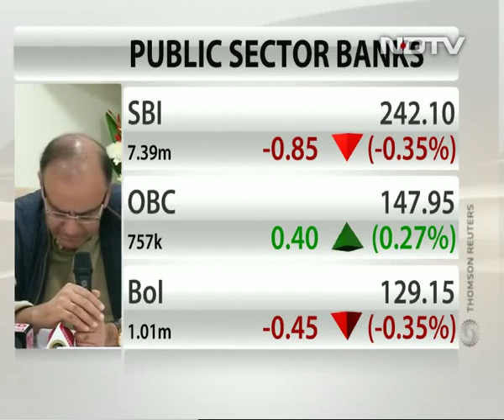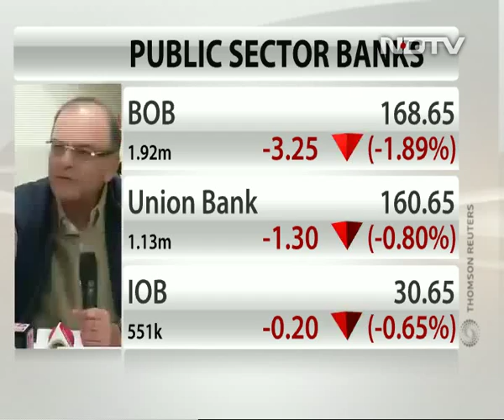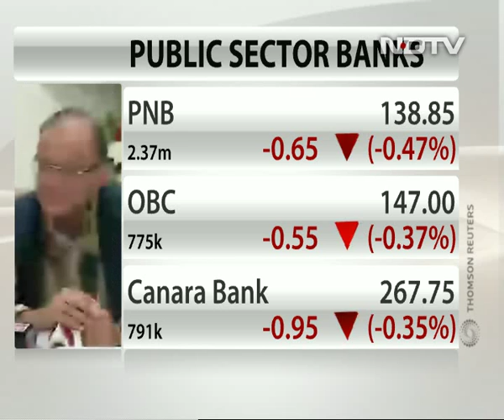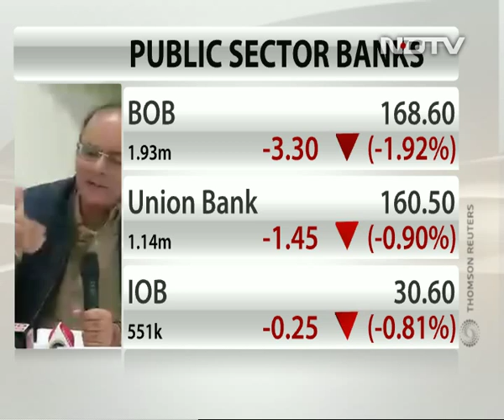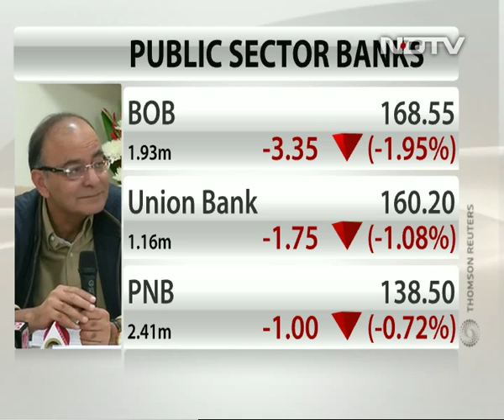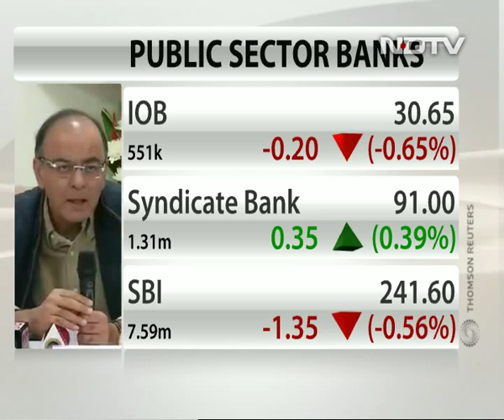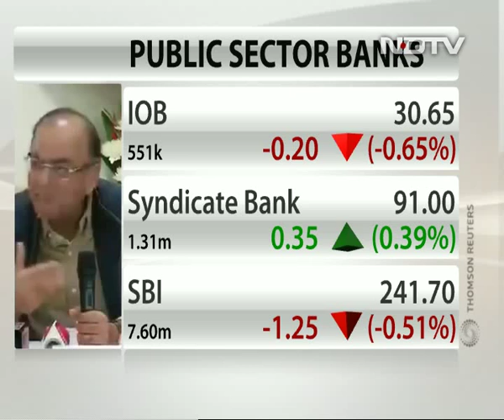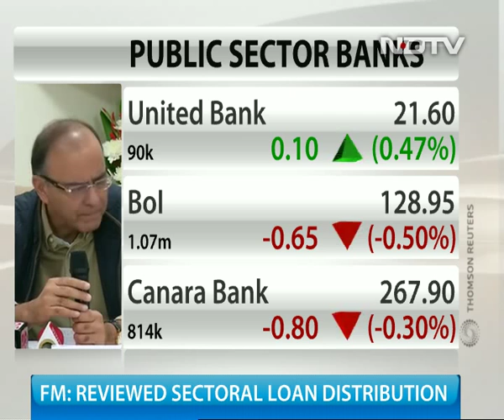Steps taken will reduce stress in banking sector: Jaitley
Finance Minister Arun Jaitley said that various steps announced by the government and the RBI in specific sectors will help reduce bad loans in the banking system.